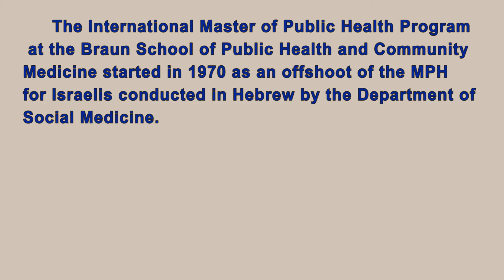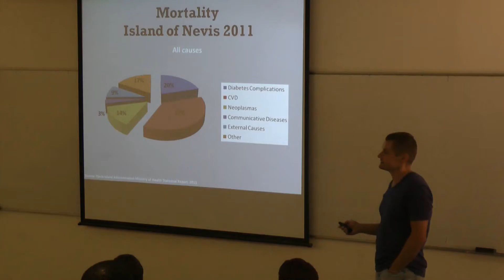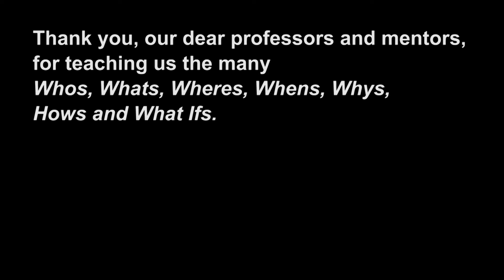IMPH Film 2013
The film about the International Master of Public Health Program (cohort 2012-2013) in the Braun School of Public Health and Community Medicine, Hebrew University, Jerusalem.